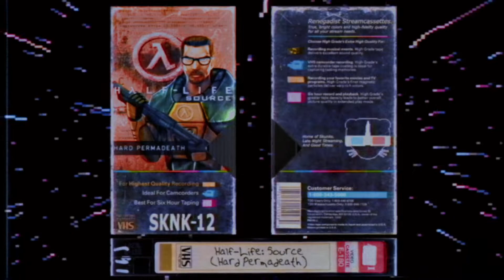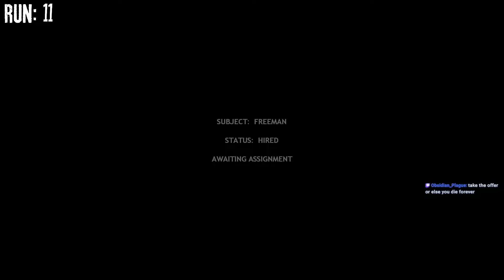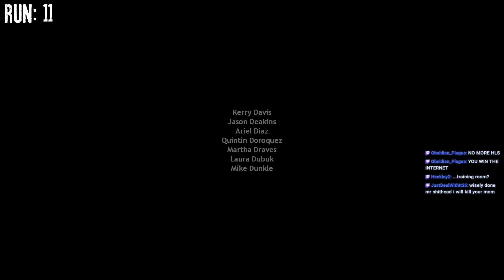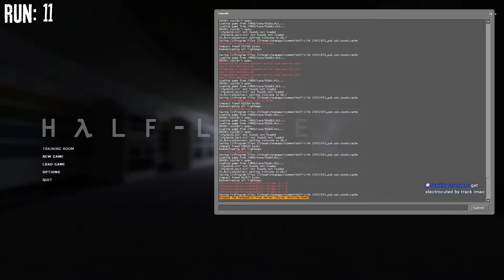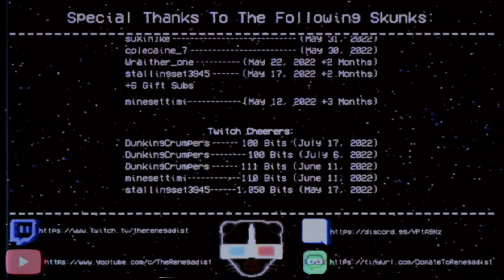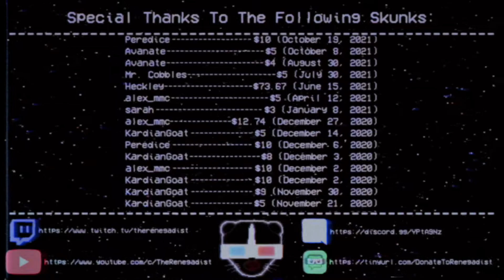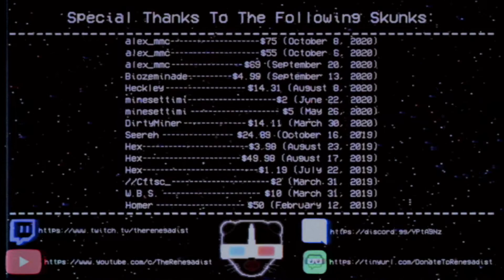Half-Life: Source (Hard Permadeath) - Part Finale (Official Stream)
The speedrun strats finally pay off.

Hard Permadeath is a challenging way to replay the ever broken and buggy Half-Life: Source with the goal to get through the entirety of the game without a single death/game overor else I have to start over. Overall it's a neat excuse to replay the game again and the challenge makes the game feel almost new again. This will be a tough one because unlike regular Source runs of games this is using the now very much broken 2013 build of Half-Life: Source was has many many new and old bugs introduced making certain areas challenging on top of the always present threat of crashing. It's an interesting game to PDR and we'll either have a lot of fun during this one or it will be sheer torture.

♫Music and Sources♫

N/A
🔗Links!🔗

(Special thanks to iggypop902 for the surrogate skunk footage until I can own one of my own!)